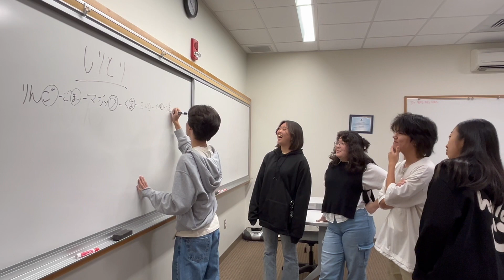Student Testimonial: Chayce